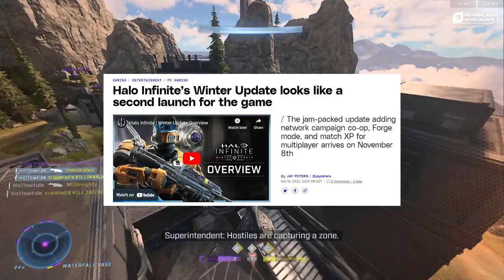Halo Infinite's Winter Update is NOT a Relaunch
I have seen a couple of "news" outlets posting articles about how the Winter Update for Halo Infinite is a relaunch of the game. It is not. Stop it.